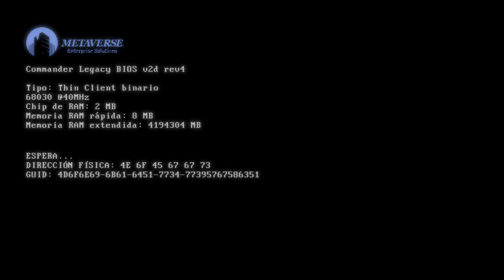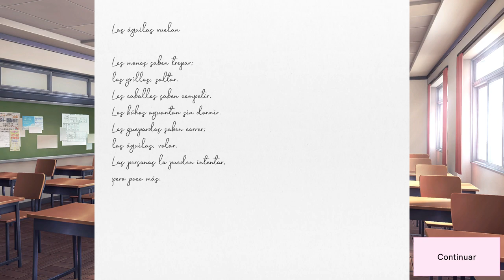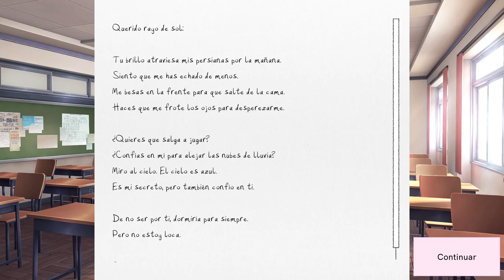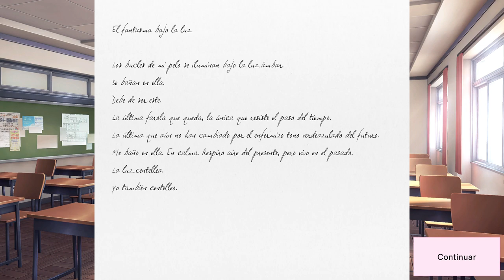Doki Doki Literature Club Plus! | #3 | Diferentes Poemas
Esta Es La {3 - Tercera} Parte del Juego: "Doki Doki Literature Club Plus!", Disfruten.

367

✔ Día De Grabación Del Vídeo:

23/02/2024

✔ Pixil Art : ►

✔ Kick : ►

✔ Suno: ►